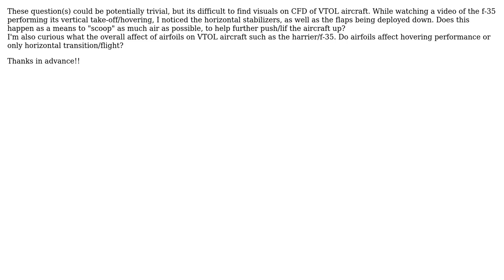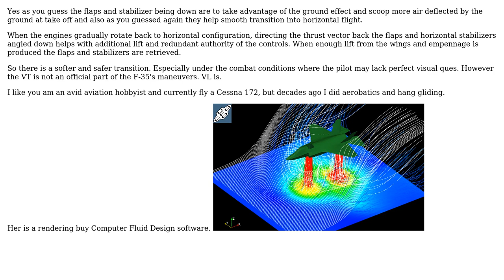Engineering: VTOL Aircraft Take-Off Mechanics Question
With thanks & praise to God, and with thanks to the many people who have made this project possible! | Content (except music & images) licensed under CC BY-SA | Music | Images & others | With thanks to user kamran user John A and the Stack Exchange Network Trademarks are property of their respective owners. You are responsible for your own actions.